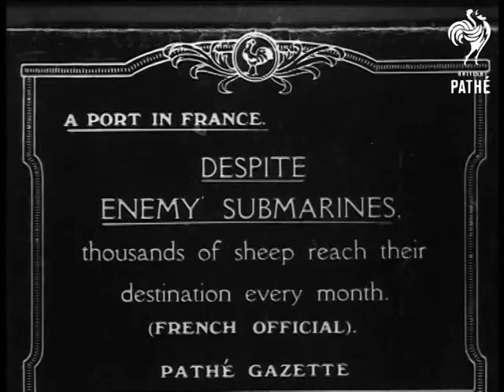A Port In France - Despite Enemy Submarines, Thousands Of Sheep Reach Their Destination (1914-1918)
Title - 'A Port in France. Despite enemy submarines  thousands of sheep reach their destination every month'.

MS of sheep running down ramp from large ship; with a few men using long sticks to guide them, several sailors and workers standing by. CU same; sheep and men coming down ramp. MS looking over masses of sheep in a large pen; cranes etc. in background.

CU panning over sheep's woolly backs; some standing together; others trying to wander around. Pan on past centre covered and fenced in long narrow area; where some of the sheep are separated. MS sheep gathered around pool with fountain; with some of them standing in the water and one drinking from the fountain.

 FILM ID:1910.23